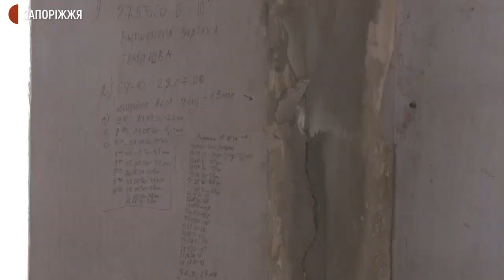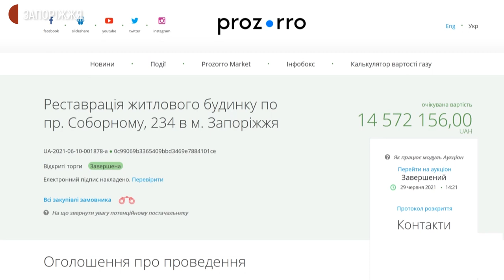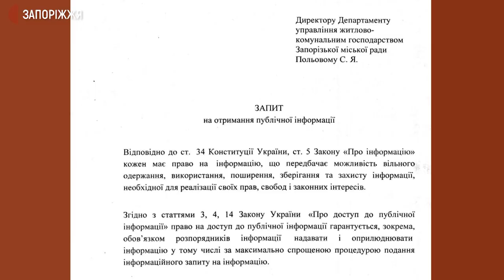Жителі аварійного будинку № 234 на проспекті Соборному вимагають розпочати ремонт | Новини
Жителі будинку № 234 на проспекті Соборному, де рік тому з’явилася тріщина, вимагають, аби там розпочали капітальний ремонт. Зокрема, житель 3 під’їзду Сергій Биткін каже: знову почав  тріскатися температурний шов, але, попри це, дехто з жителів повернувся до аварійних квартир.